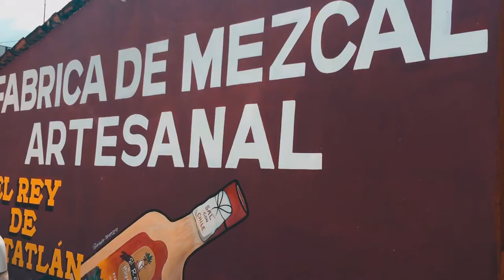MÉXICO, Vlog 2: Oaxaca - Passeio ao Hierve el Agua, Mitla, Arbol de Tule.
A viagem pelo México continua. Agora, após um ônibus noturno de 6 horas, chegamos na maravilhosa cidade de Oaxaca.

Conheça o nosso blog e fique por dentro de todos os detalhes do nossa viagem